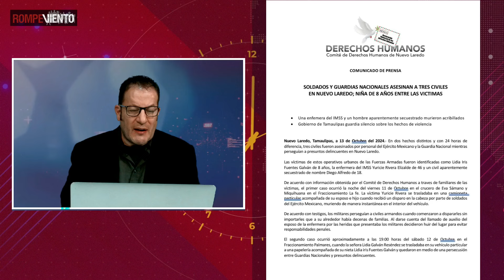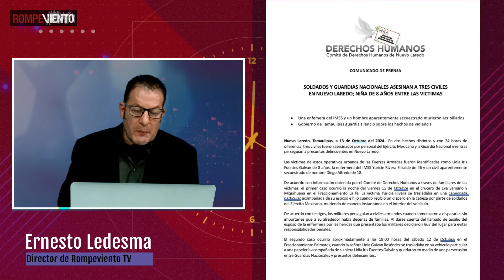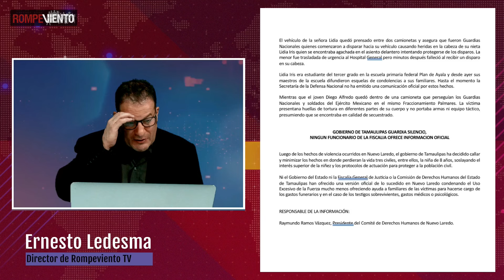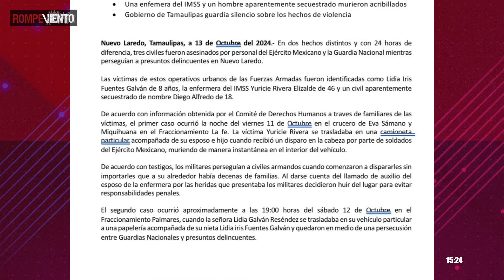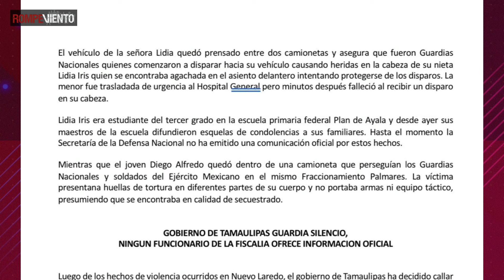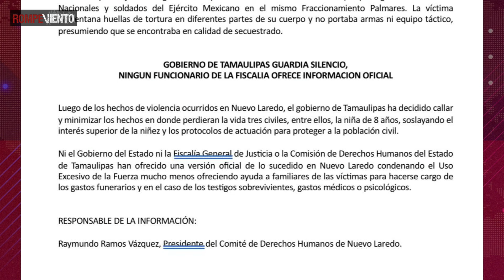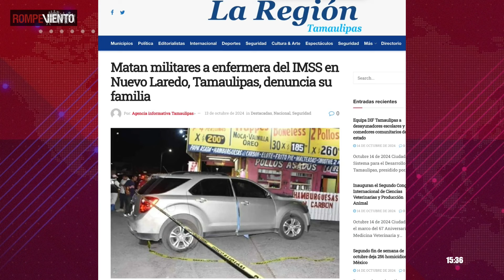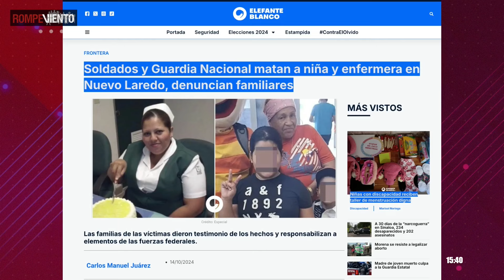Acusan a Fuerzas Armadas de matar a una niña, una enfermera y un joven de 18 años en Nuevo Laredo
Una organización local de derechos humanos y familiares de las víctimas responsabilizaron a elementos del Ejército y de la Guardia Nacional por la muerte de una enfermera y una niña de 8 años, en Nuevo Laredo, Tamaulipas. La enfermera Yuricie Rivera, de 46 años, recibió un disparo en la cabeza, el pasado viernes, cuando se trasladaba junto a su esposo e hijo en una camioneta privada por una vía de la ciudad fronteriza de Nuevo Laredo. Yuricie Rivera fue herida por disparo de arma de fuego, supuestamente realizado por elementos del Ejército, en medio de una persecución a personas armadas, informó el Comité de Derechos Humanos de Nuevo Laredo.

Entrevista a Raymundo Ramos, Defensor de Derechos Humanos en Nuevo Laredo, Tamaulipas